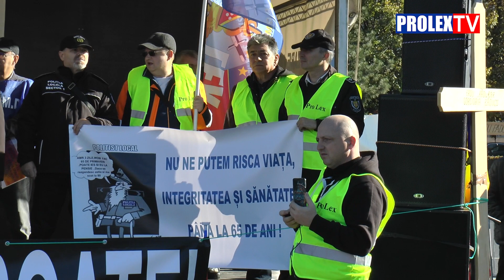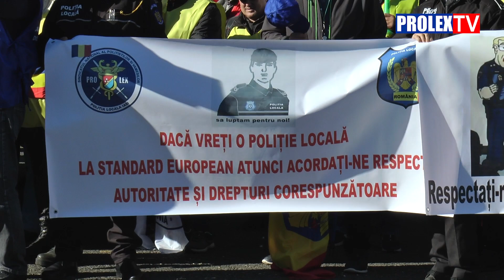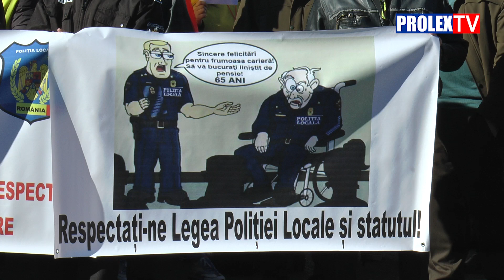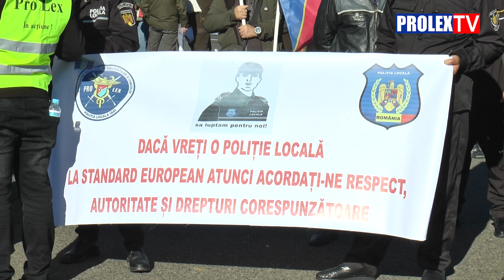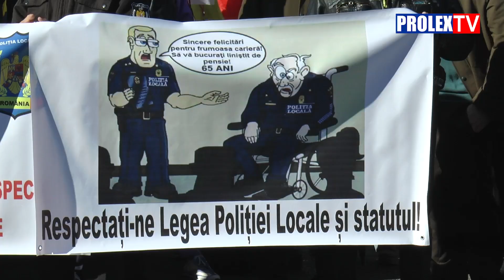Un nou MITING în Piața Victoriei pentru reducerea vârstei de pensionare!